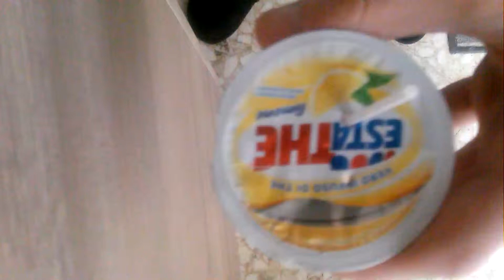bucherellare il brick di estathè